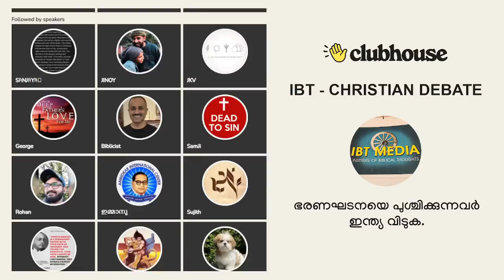ടാ.. നിർത്തടാ.. നിന്റെ ഒക്കെ മതപരിവർത്തനം!! Anil Kodithottam | Clubhouse Discussion